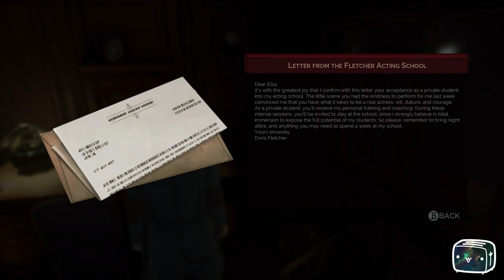Toaster Plays Vampyr Episode 36